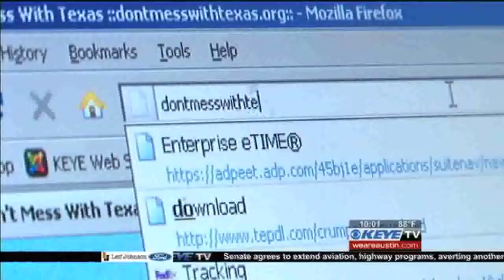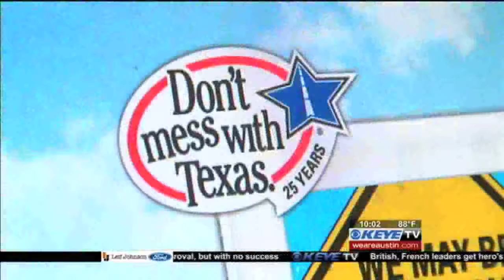A Burning Problem